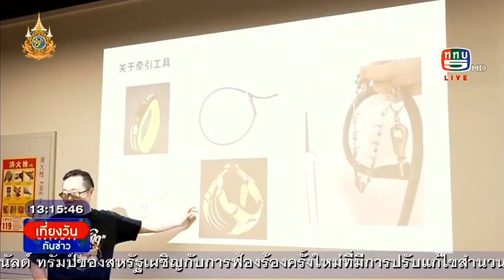โรงเรียนภาคค่ำได้รับความนิยมมากขึ้นในเซี่ยงไฮ้ | เที่ยงวันทันข่าว 28 ส.ค.67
โรงเรียนภาคค่ำได้รับความนิยมมากขึ้นในเซี่ยงไฮ้

| เที่ยงวันทันข่าว 28 ส.ค.67

ข้อมูลภาพข่าว : CHINA MEDIA GROUP